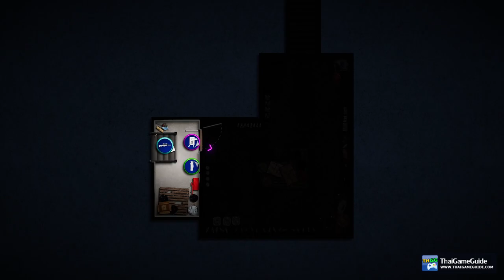Hot Brass : Online Co-op Campaign ~ All Levels Full Gameplay Walkthrough (No Commentary)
This is Hot Brass multiplayer gameplay in co-op campaign mode up to 4 players online. And it's also Hot Brass full gameplay on full release version. 😁

𝐆𝐚𝐦𝐞 𝐃𝐞𝐬𝐜𝐫𝐢𝐩𝐭𝐢𝐨𝐧
As an elite SWAT operator, think fast and put your tactics to the test to master a series of missions and save lives. Summon your team of up to four players in online and local co-op, or hone your skills solo. Don’t just be the best—be the best of the best.

𝐃𝐞𝐯𝐞𝐥𝐨𝐩𝐞𝐫 / 𝐏𝐮𝐛𝐥𝐢𝐬𝐡𝐞𝐫 : @treasurehuntersfanclub2937

►►► 𝐕𝐈𝐃𝐄𝐎 𝐈𝐍𝐅𝐎 ◄◄◄
𝐆𝐚𝐦𝐞 𝐍𝐚𝐦𝐞 : Hot Brass
𝐆𝐚𝐦𝐞 𝐒𝐭𝐚𝐭𝐮𝐬 : Full Release
𝐆𝐚𝐦𝐞 𝐌𝐨𝐝𝐞 : Co-op Campaign
𝐍𝐞𝐭𝐰𝐨𝐫𝐤 : Online
𝐏𝐥𝐚𝐭𝐟𝐨𝐫𝐦 : PC / Steam